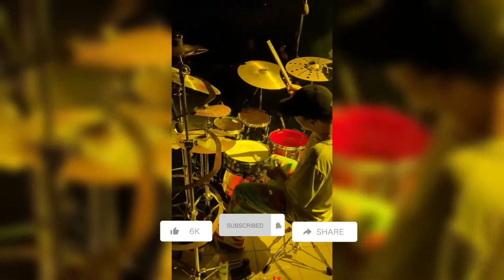H0wdy | Drum Solo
Dávid "H0wdy" Hodek is a Slovak drummer on the jazz and pop scene.

At a young age he released his first album, which he presented at several Slovak and foreign festivals. He performed his art alongside jazzmen from the Slovak and Czech scene, such as Ondrej Krajňák, Tomáš Baroš, Juraj Bartoš, Juraj Griglák, Tomáš Gajlik and others. In addition to drumming, Dávid produces and composes various genres. His stylistic range ranges from jazz mainstream, through blues to funky and pop. He regularly collaborates with the singer Sima. David Hodek grew up in a small village near Komarno a town on both the Slovak and the Hungarian shore of the Danube. He is fluent in Slovak, Hungarian and English. Both David’s father and grandfather are musicians and his mother teaches ballet.

His passionate relationship with the drums started in the year 2000 when, at the age of 3, when he became fascinated by the actions of the famous Earth, Wind & Fire drummer, Sonny Emory. While this was indeed a child’s game, his parents, with their experienced ears and eyes immediately noticed that his playing was incredibly exact for a 3 year old child. As David’s interest in drumming grew, his father Szilard turned to a highly respected professor at the jazz department of a Music Conservatory in Budapest, Hungary, professor Vilmos Jávori, who became David’s first drum teacher.

Later on but still at the tender age of 4 a few musician, colleagues of David’s grandfather, formed a Blues Band and invited David to be the drummer. His first professional debut was with this band.

In 2008 he founded the David Hodek Quartet formation, and in 2009 this great formation of professional  musicians sealed its work by a debut album, THE FIRST. (Click on Discography to see more albums). At the age of 12 he was awarded the prestigious prize: The Talent of the year 2009, by the  Austrian Music Office.

During his visit in the US in 2013 David has attended many venues and worked with many respected artists such as Ron Affif or Bill Saxton. In the year 2015, David has played with the famous Gustav Brom Big Band and toured over Europe.

David is an official international Zildjian endorser.

David draws his inspiration from such artists as John Coltrane, Charlie Parker, Miles Davis, Elvin Jones, Tony Williams, Art Blakey, Phily Joe Jones, Jeff “Tain“ Watts, Herbie Hancock, Robert Glasper, Kenny Garrett, Ahmir “Questlove” Thompson, Chris Dave, Brian Blade, Stevie Wonder and so on.

Chapters:
Intro - 00:00
H0wdy | Drum Solo  - 00:10

- ♬usic Ci♪cle.